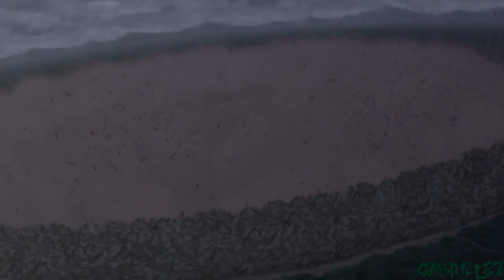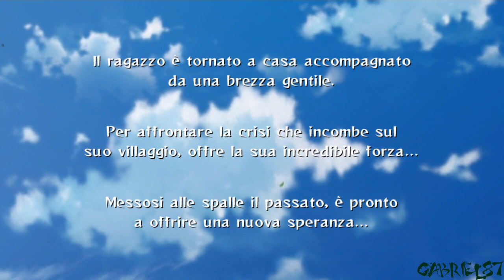(01/..) Naruto Shippuden:U.N.Storm 2~No damage~ Story mode ☆S Rank★►HD (ITA)◄